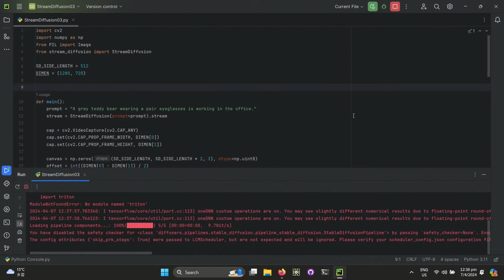First test of StreamDiffusion with video input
It is a first trial run of the StreamDiffusion using video input (OpenCV VideoCapture) and a prompt, "A gray teddy bear wearing a pair of eyeglasses is working in the office.".